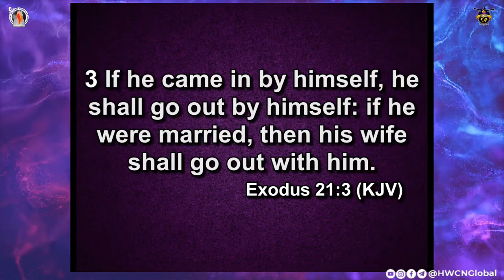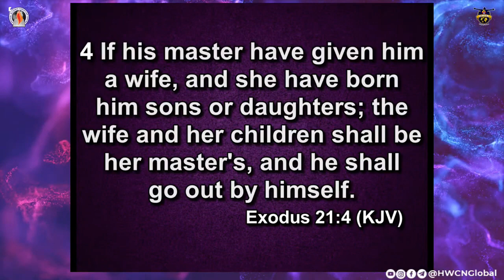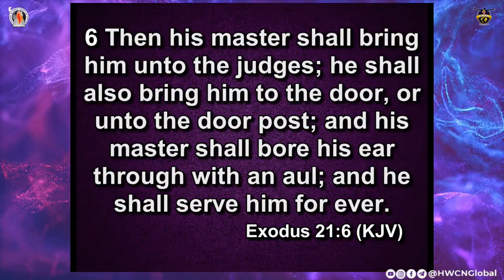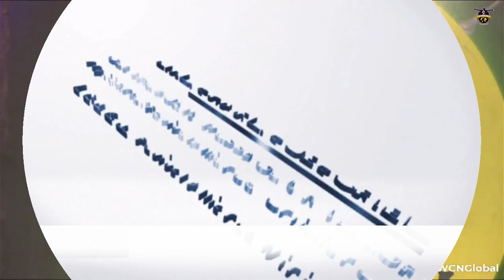ARE YOU A BONDSERVANT? [AN EXCERPT] || REV'D SAMUEL OYEYIPO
In this excerpt, Samuel Oyeyipo gives a short exposition on Romans 1:1 and Exodus 21:1-6, using them to explain the concept of a Bondservant and its inextricability from Christian Life and Ministry. Every Minister of our Lord Jesus Christ will find this video relevant.

Listen. Meditate. Share.

Revival Alliance Ministry exists with a Vision to Awaken Nations to the Revelation of Christ Jesus and the New Covenant; and a Mission of Building with Apostolic and Prophetic Synergy, an Alliance of God's Army that will Establish the Divine Kingdom.
Grace and Peace!